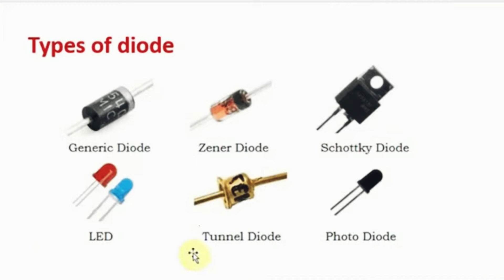What is Diode | Diode use in Mobile Phone | SMD Components | URDU&HINDI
Assalam-o-Alikum !
In this video I will inform you about, What is diode? Diode use in mobile phone.